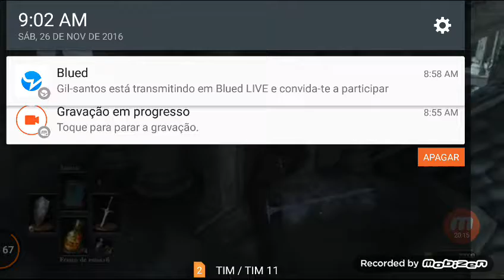Dark souls 3: Anor Londor #27